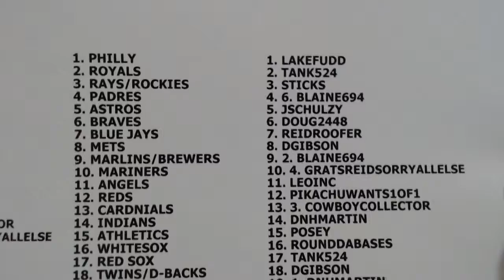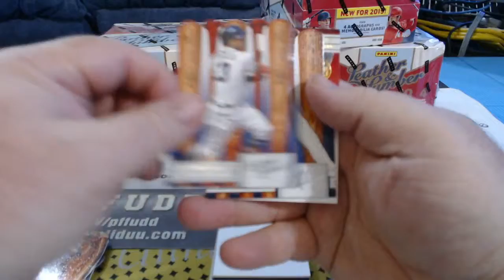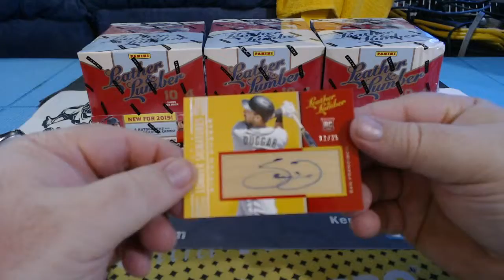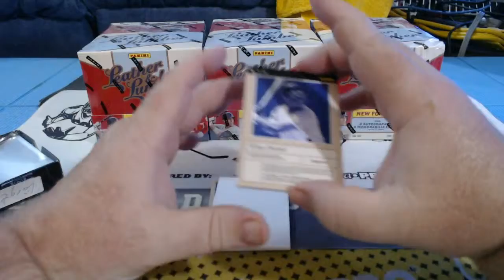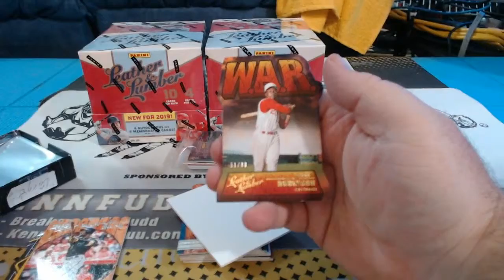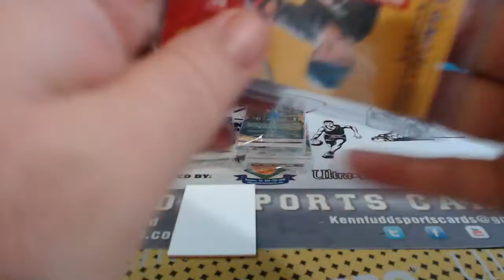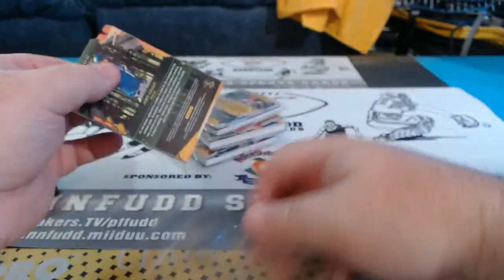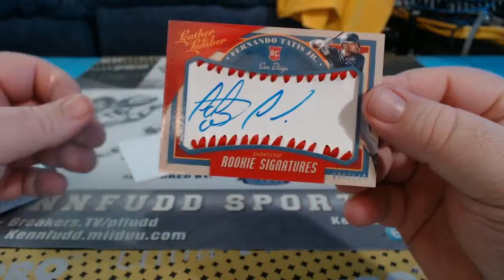2019 leather and lumber half case bb 5 30 19